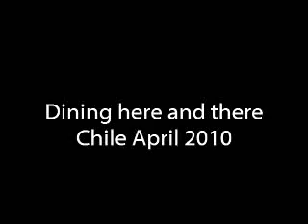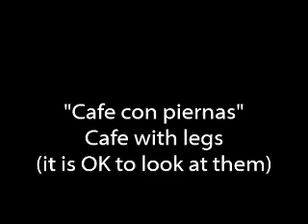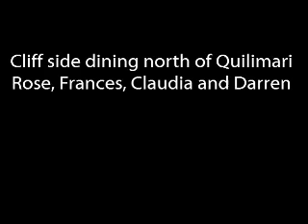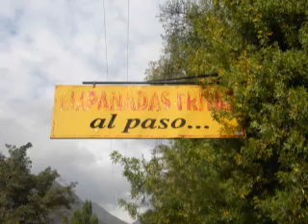Comida Chilena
Some of the meals that we enjoyed in Chile